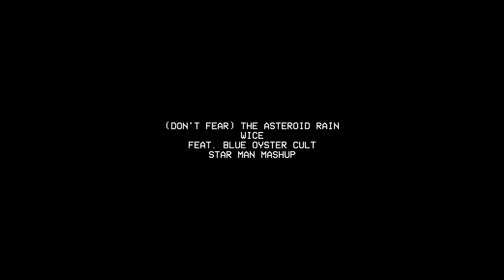★ Wice vs. Blue Oyster Cult - (Don't Fear) The Asteroid Rain (Star Man mashup) ★